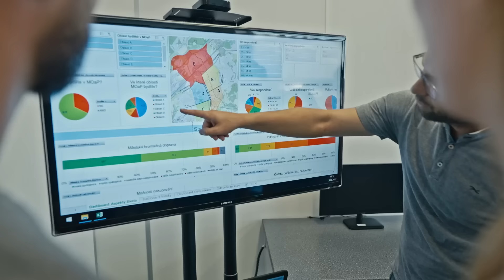PŘF OU | Začni u nás psát svůj příběh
Ať už, vyčkáváte s výběrem vysoké školy do poslední chvíle nebo máte jasno, vždy si zkoušíte vybrat pro sebe tu nejlepší variantu. My věříme, že u nás na Přírodovědecké fakultě Ostravské univerzity najdete prostor jak pro svůj růst, tak pro svůj vlastní příběh – životní i profesní (připravíme vás na práci vědce, učitele na středních školách i praxi v nejrůznějších institucích)
👉V rámci přírodních věd sázíme na bohatou nabídku specializací i studijních kombinací z biologie, environmentální geografie, fyziky, chemie, informatiky, matematiky. Kromě exaktních věd ale u nás najdete i specializace pod hlavičkou sociální geografie, které do popředí staví člověka i společnost a věnují pozornost mezinárodním vztahům nebo územnímu rozvoji v Česku i zahraničí.
👉Přihlášky na vybrané obory přijímáme do 15. BŘEZNA.